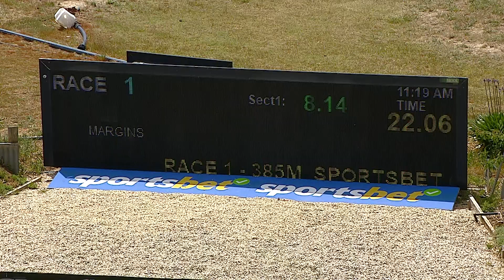SHP THU 15 DEC 22 R1